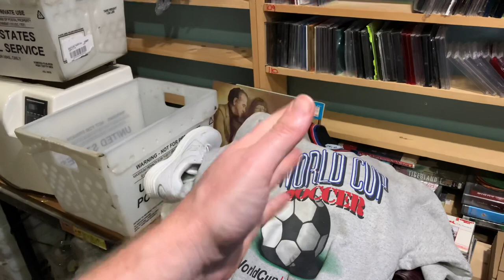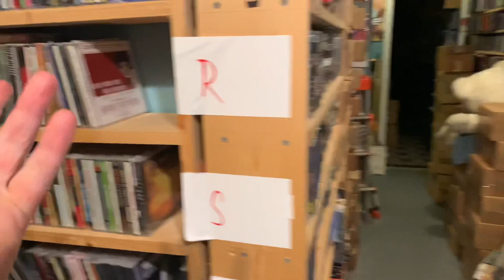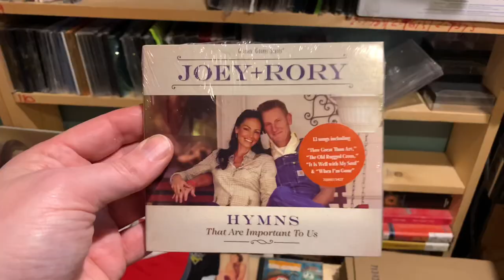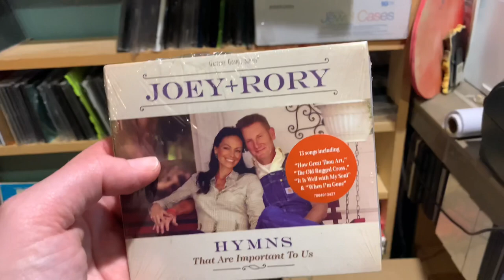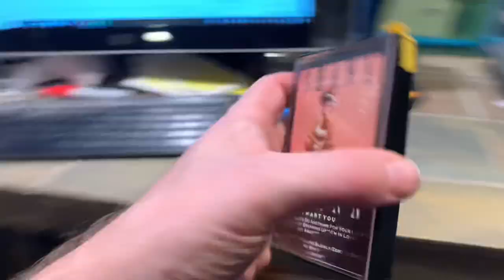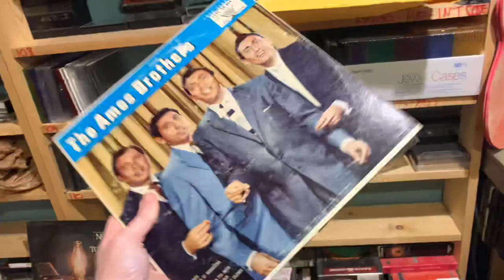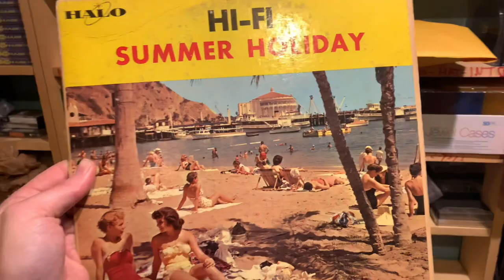What SOLD? Not Much! Shipping Orders!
My name is James Helferstay From St Louis Missouri, it took me 30 years of my life to figure out what I could do to make a living, happily! Happy is the key, there are a million ways to be miserable but only a few that allows you to look forward to getting out of bed the next day. Search until you find your happy and enjoy the whole experience! I have been a reseller and selling on ebay for over 20 years, I have/had also sold on Amazon, Poshmark, Mercari, Depop, Discogs and others.